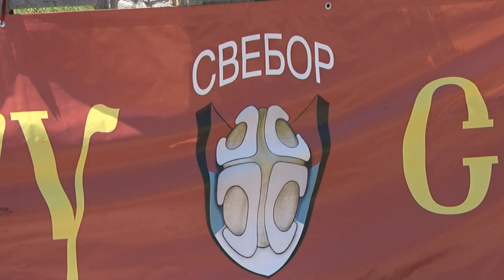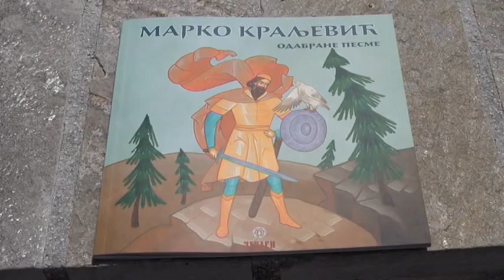PRILOG VRT - U PORTI CRKVE SVETOG SAVE ODRŽAN 11. VIDOVDANSKI SVEBOR MEGDAN